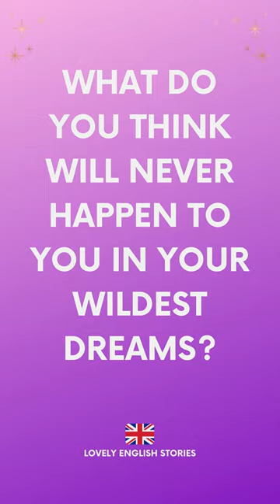ADVANCED ENGLISH IDIOM | Never in your wildest dreams | Lovely English Stories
✨ Want to learn more British English vocabulary? Check out these 30 British English words with their meanings and explanations

In this for learningenglish we explain what the British English idiom 'never in your / my wildest dreams' means.

What do you think 'never in your wildest dreams' means?

learn english idioms, popular english idioms, never in your / my wildest dreams meaning, english idioms explained